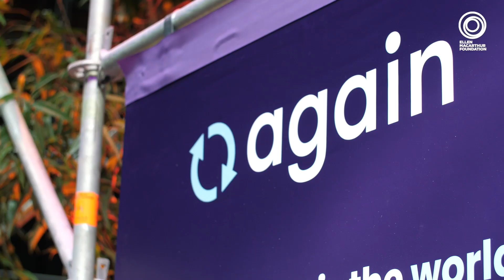Cleaning reusable packaging to keep it in circulation | Again | Circular Economy Innovators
Keeping reusable plastic packaging in circulation is dependant on being able to clean it - Brian Matuszewski from Again describes how their system works, and his own circular economy journey.